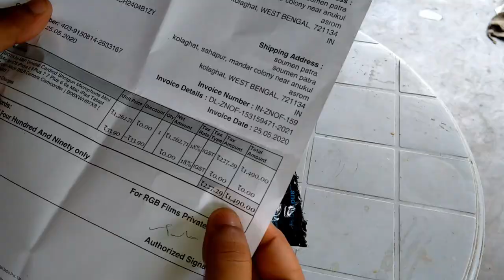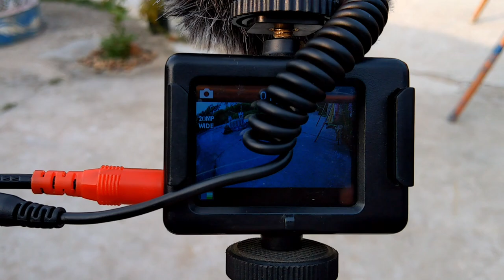Boya BY MM1 Shotgun Mic | Eken H9R Action camera with Boya Shotgun Microphone Setup|Sound Test 2020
Boya By MM1 Xtreme Review
Eken H9R Action camera with Boya Shotgun Microphone Setup
Sound Test of Boya BY MM1 Shotgun Mic 2020
Boya BYM1 Lavalier Condenser Microphone Lowest Price(Amazon)

40 Pc Socket Tool Kit Socket Set(Packof40)Rs-293/-

                                  Special attention-
                       Vlog Chennel/TheIndianGuy